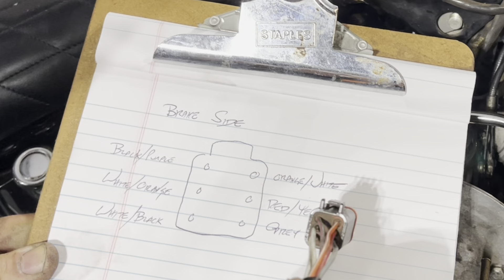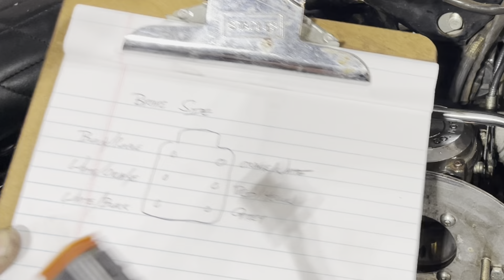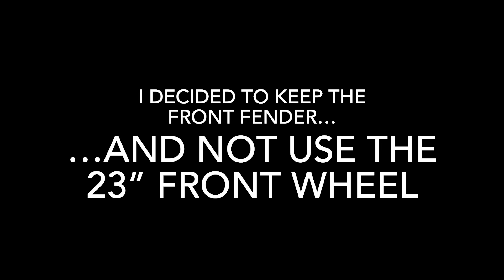Billy Lane 1998 Harley-Davidson FXSTS Springer Softail Makeover How To Cam Install Handlebar Wiring